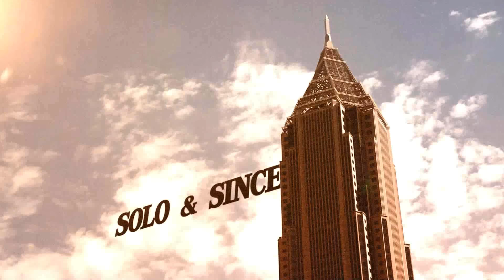Beanie Sigel Quits Rap Music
Beanie Sigel Quits Hip Hop

Mista Spyce: One Shot Instrumetal

Thought Crimez iTunes!

Even if you can't listen to the entire episode. This will help us be able to give you guys and ladies more podcast episodes outside of Youtube in an easier form for those who listen to us on their phones. Because of you guys we were able to expand to podcast form outside of Youtube!